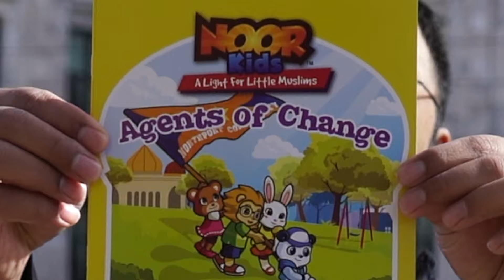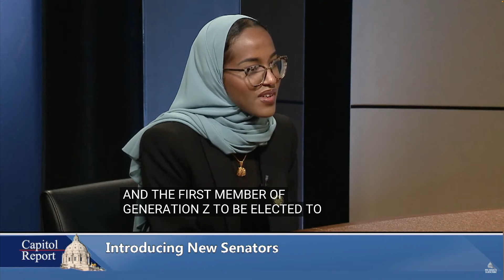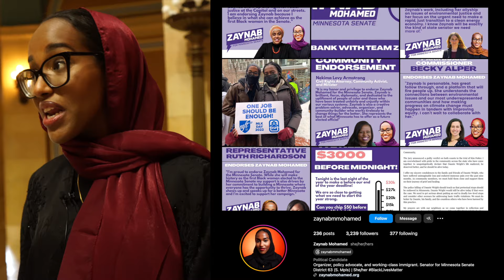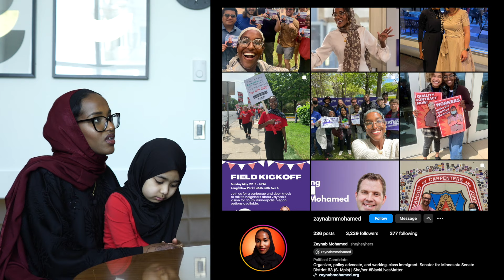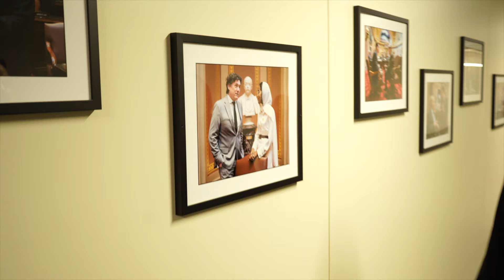Interviewing Minnesota Senator Zaynab Mohamed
Minnesota Senator Zaynab Mohamed reflects on her journey as a Muslim American in politics.

Br. Amin shares with participants of the Muslim Treehouse

00:00 Why Muslims Are Agents Of Change
00:10 Meeting The Youngest Senator In MN History
00:45 Senator Zaynab Mohamed Recalls Her First Day
01:15 Motherly Advice : Shahadah
01:30  Senator Zaynab Swears In OnThe Qur'an
01:50 Noor Kids Ask Senator Zaynab Mohamed How Did You Become Hijabi?
02:50 Women As Flag Bearers Of The Faith
03:29 How Do You Represent Your 80,000 Constituents?
03:50 How Do You Balance Faith and Work?
04:30 Noor Kids Ask Senator Zaynab Mohamed What Made You Successful?
05:00 Run Zaynab Run
05:28 Lobbyists
06:15 Minnesota State Capital
06:53  Noor Kids Ask Senator Zaynab Mohamed Why You Became A Senator?
07:30 Inner Chambers | Allah Is Always Available
08:53 How To Be A Muslim Senator
09:20 Drivers Licenses For All
10:10 Muslims Care For The Less Fortunate
10:40 Noor Kids Ask Senator Zaynab Mohamed How Do We Help Gaza?
11:14 Are You Muslim Or American?
11:26 Senator Zaynab Mohamed Talks About The Future
12:05 Final Duas For Senator Zaynab Mohamed